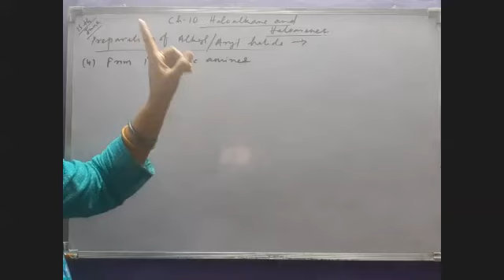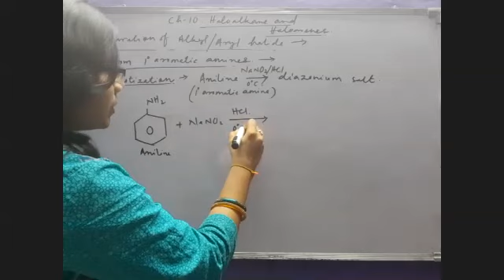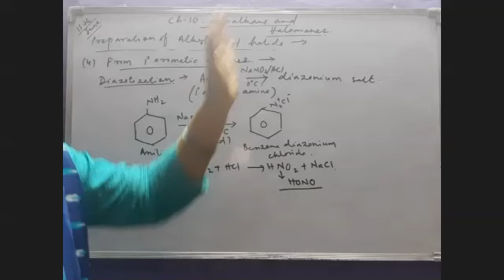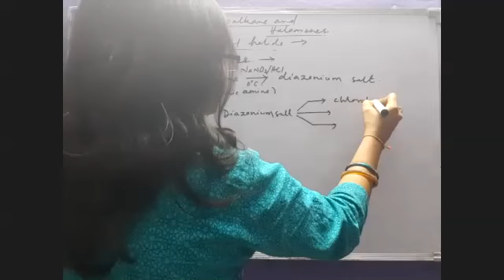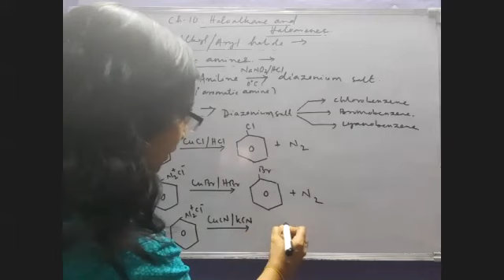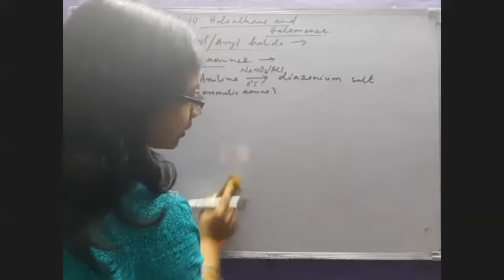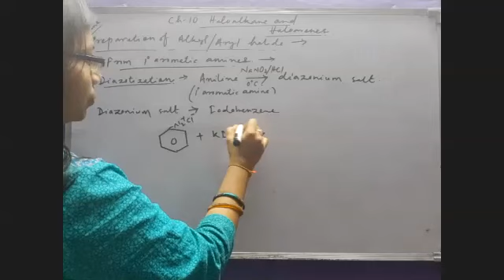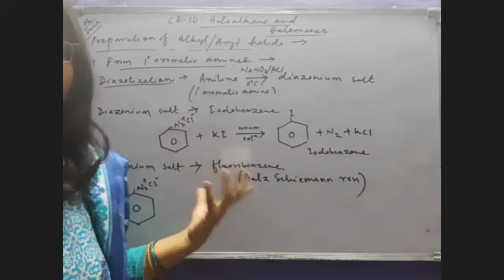Haloalkanes-7, class 12th